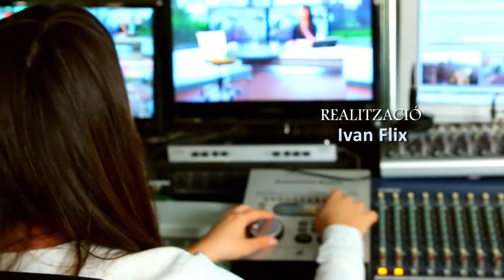Parlem amb PSC sobre la moció pel concurs pel contracte de serveis de publicitat i d'informació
Parlem amb Pere Soler del PSC Sant Cugat. Edició del 30 de març del 2016